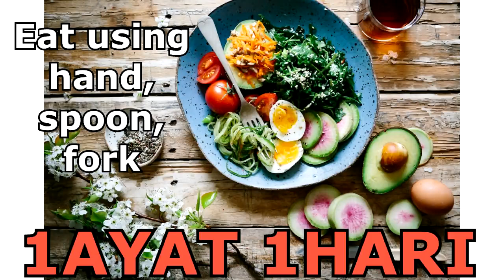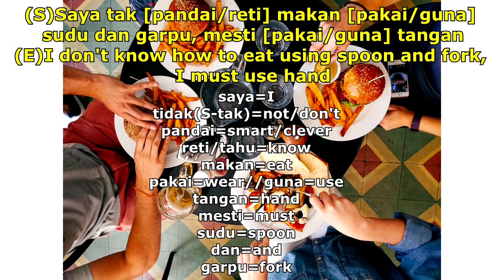[1Sentence 1Day] 179-How to say "Eat using hand, spoon, fork."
our language :)

extremely important!